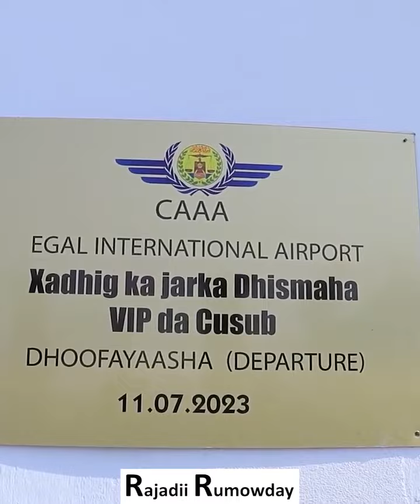Madaarka Cigaal ee Hargaysa Waxa laga dhigay garoon la tartamaya madaarada Gobolka Geeska Afrika